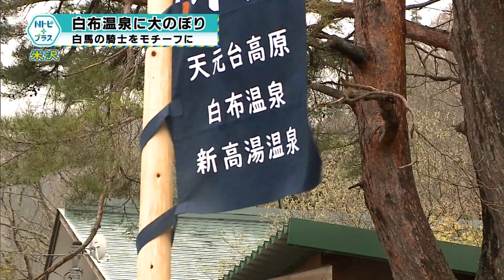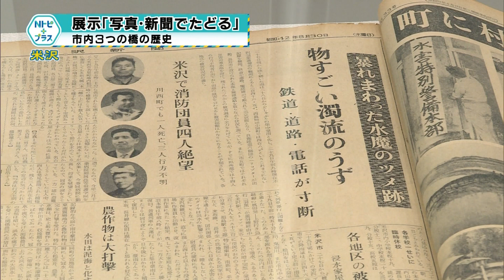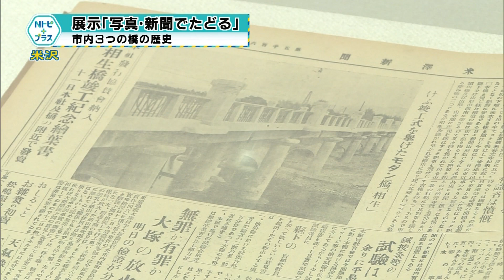2023年4月26日Nトピ＋プラスNEWS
4月26日のNEWSラインナップ①「西吾妻スカイバレー開通」春の観光シーズン到来②「白布温泉に大のぼり」白馬の騎士をモチーフに③「とくまちマルシェ」雑貨やグルメがずらり④「掘立川河川敷で清掃活動」新しい標柱もお披露目⑤「指導委員に委嘱状交付」青少年の健全育成に取り組む⑥「展示写真・新聞でたどる」市内3つの橋の歴史【ミニ企画】チャネルヒカリの解いてQ